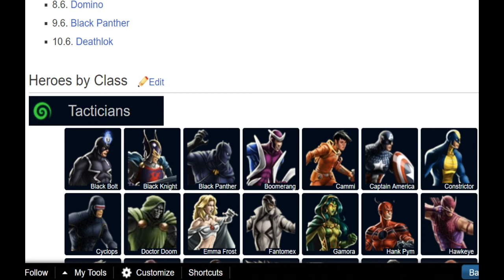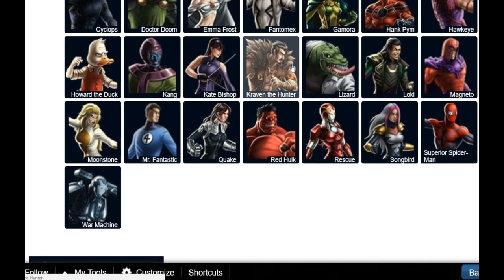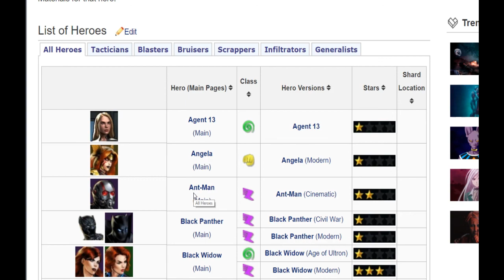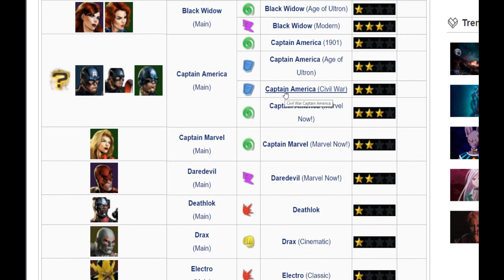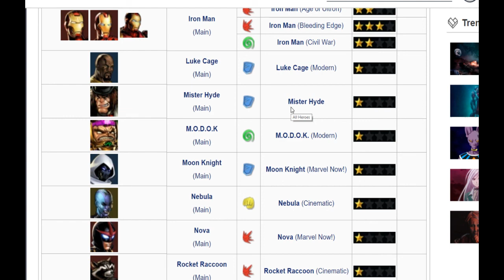Characters that may come to Marvel Strike Force!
R.I.P MAA1 & MAA2 never forget, but dang their rosters were sweet!

NO MAN THING THOUGH